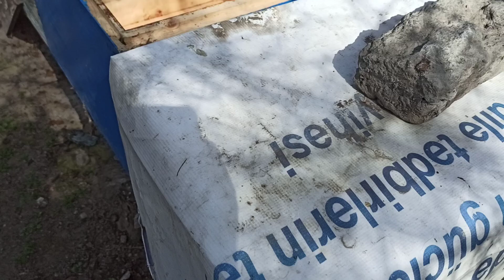Yaz, İlk bahar baxımı. Arıçılığa yeni başlayanlar üçün tövsiyə, məsləhətlər - 1-ci hissə. Arı Kovanı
arıların fərqli düzülüşü